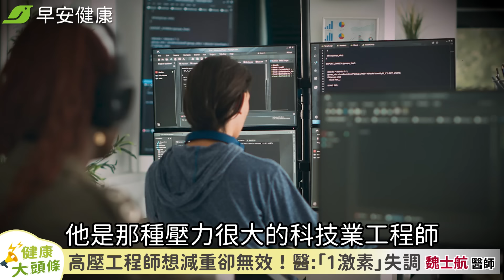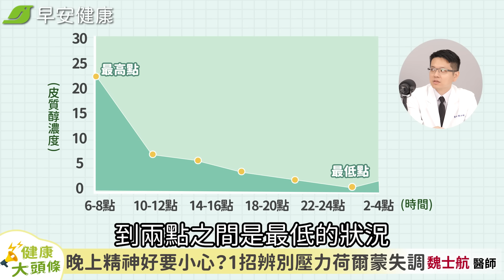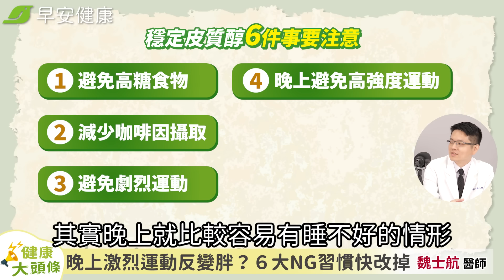咖啡越喝越累還變胖？一招看你是不是「壓力肥」！5開心食物加速剷肉︱魏士航 家庭醫學科醫師【早安健康 × 健康大頭條】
0:00 皮質醇過高不只老得快！跟著醫師平衡吃起來
0:49 高壓工程師想減重卻無效！醫:「1激素」失調
3:06 皮質醇失調導致壓力肥！慢性壓力是兇手
4:21 皮質醇過高老更快？身體8大警訊要小心
6:03 晚上精神好要小心？1招辨別壓力荷爾蒙失調
7:45 不用吃藥跟節食！5種超級食物幫你抗壓
9:57 晚上激烈運動反變胖？６大NG習慣快改掉
12:32 平衡「壓力荷爾蒙」降慢性病風險找回健康

【相關影片】
腰圍瘦12cm沒脂肪肝！名中醫2招獨門「消脂操」回春降三高︱ 樓中亮 中醫師

蠻腰功 腰圍半年少13公分！他被宣判心衰竭，2週奇蹟保住心臟︱蔡璧名 臺大中文系副教授

【相關文章】
擺脫壓力肥！這時間吃一茶匙蜂蜜，穩定血糖、提高睡眠品質瘦更快

失智、虛弱、失眠…不只是老化！醫：10高齡者就有1人缺這營養